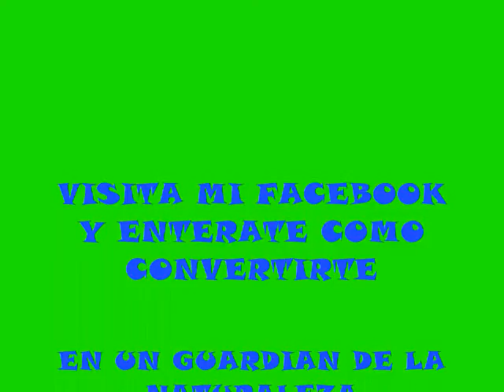acuavid salva la tierra_0002.wmv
La tierra aginiza y todos somos responsables, pero acuavid heroe ecologico nos enseña una convertirnos en guardianes de la naturaleza para salvar y Preservar  los Ecosistemas.  para ver las aventuras de acuvid visita